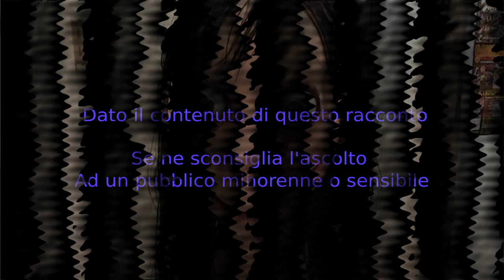Momo - CreepyPasta ITA